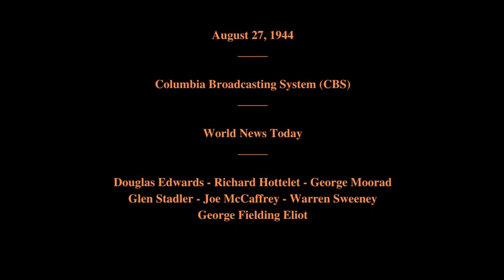August 27, 1944 - World News Today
Columbia Broadcasting System (CBS)

Featuring:   Douglas Edwards - Richard C. Hottelet - George Moorad - George Fielding Eliot - Glen Stadler - Joe McCaffrey - Warren Sweeney